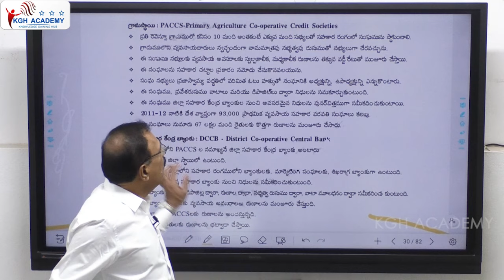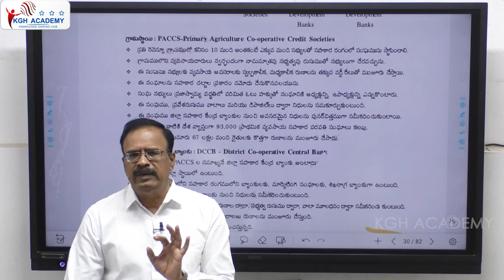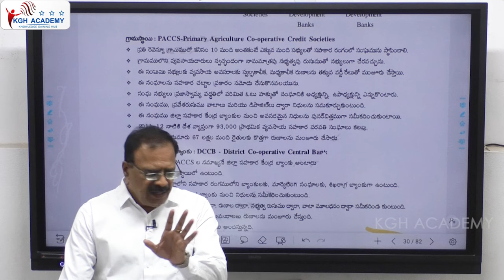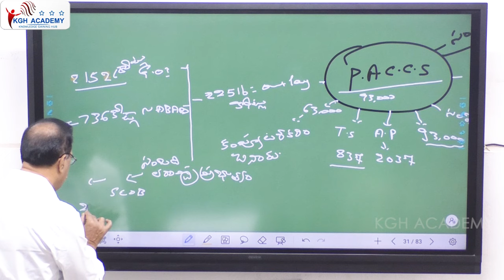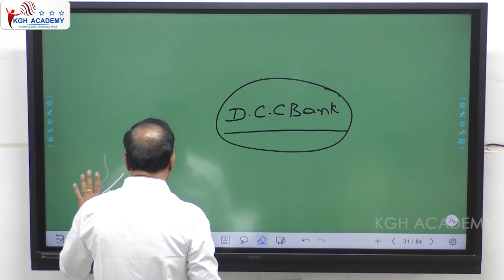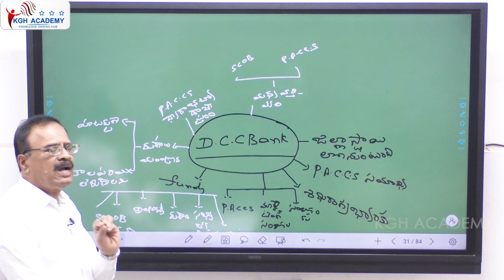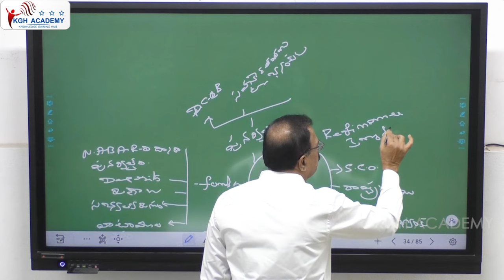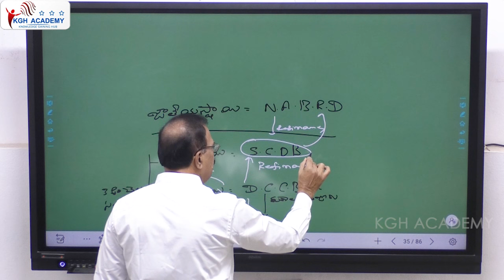Building Dreams through Economic Knowledge: Gadaparthi Sir's Teachings | KGH Academy & Dreams